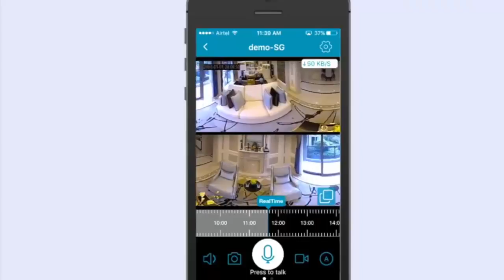Intelligent Monitoring Clear and Constantly Film